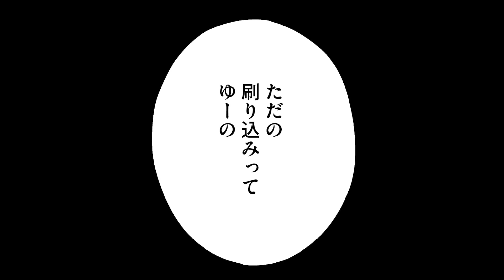【恋愛漫画】キスから始まる恋!? 浮気された腹いせにキスした相手が、学校一モテるイケメン王子だった♡「僕のはじめて、キミにあげる」#2【無料・めちゃコミック・こみっちゃ！】【秘密・青春・高校生】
『僕のはじめて、キミにあげる』©高島えり／めちゃコミックオリジナル

‹あらすじ›
「俺…はじめてだから……やさしく…して?」学校一のモテ男子が実は童貞君だった!? 彼氏の浮気現場を目撃してしまった美月(みづき)は、その修羅場に偶然居合わせた男子にキス!「あたしもこーゆーことだから」と、とっさに嘘をついたのだった。…が、キスした相手はなんと、学校一のモテ男子なのに彼女を作らないことで有名な出水 悠(いずみゆう)!!彼はなぜか走って逃げてしまう。なぜ…? 実はあの時のキスが出水にとっての“はじめてのキス”だった!恋愛に関して免疫がない出水の純粋さに触れた美月は条件付きで、ある決心をする…。超ピュアな王子様男子との秘密のラブ特訓が始まる──。

‹キャスト›
●山田美月　　　　琴石ゆうひ
●出水悠　　　　　上石直行
●敦也　　　　　　浅見俊之介
●補導員　　　　　一輝あやか
●浮気相手　　　　鈴枝　彩